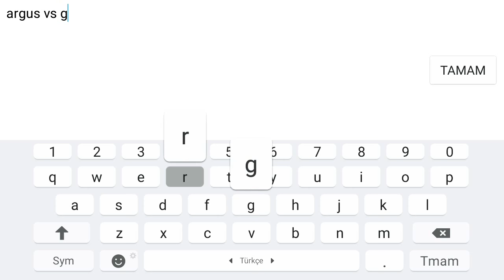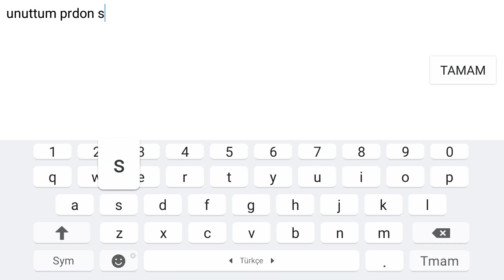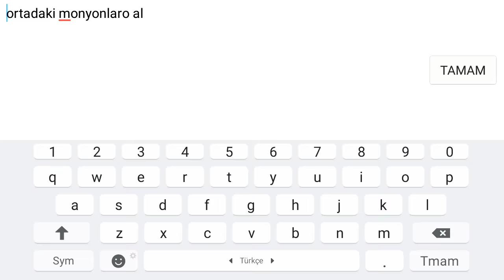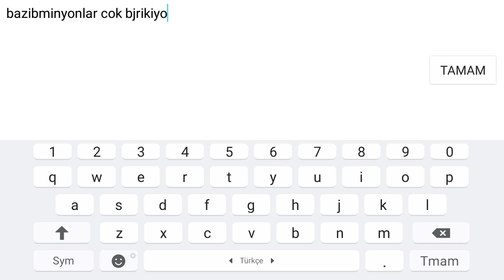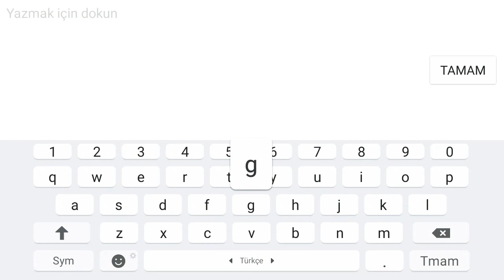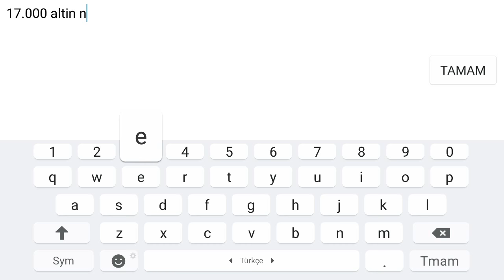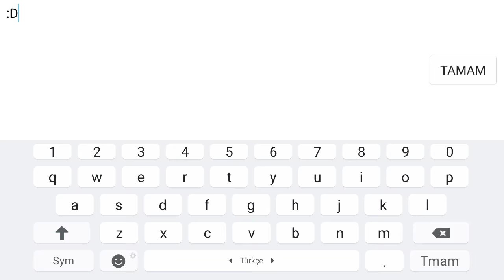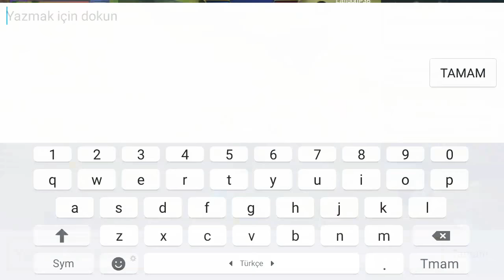GROCKLA 10.600 CAN ! /Grock build VS full damage zilong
kayra ile yaptigimiz videolarda genellikle hero deniyoruz ve egleniyoz len mq :)
Grockla 10.600 can yaptım